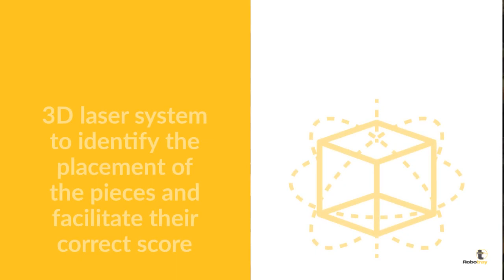Robotray RoboScore 3D deformed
Robotray Automated pressurized water dough scoring system with a 3D laser scanner for profile measurement that identifies the position and height of the dough surface to ensure a consistent depth of cut.

In this video, we show how misplaced pieces are scored. Thanks to the 3D Laser position identification system and the independent heads, which move from top to bottom and to both sides, we can reach each piece in a unique way and allow a perfect score.